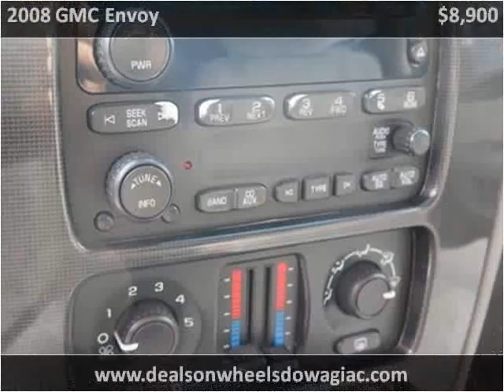2008 GMC Envoy Used Cars Dowagiac MI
This 2008 GMC Envoy is available from Louie Dominion's Deals on Wheels Dowagiac.